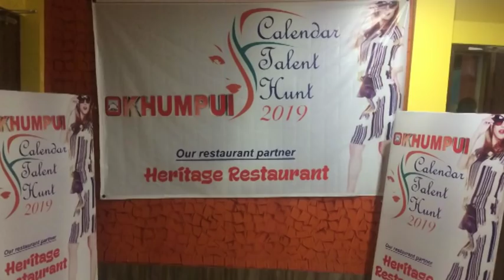Khumpui Calendar Talent Hunt 2019 / Episode - 1